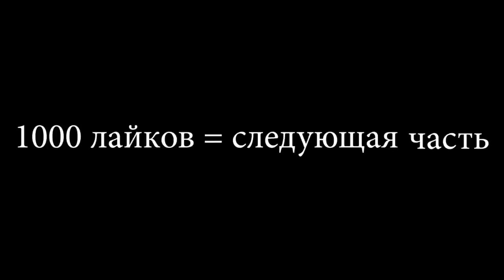ГИТАРИСТ В ЧАТ РУЛЕТКЕ 10 | РЕАКЦИЯ ДЕВУШЕК | ГИТАРИСТ НЕ притворился НОВИЧКОМ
РЕАКЦИЯ ДЕВУШЕК на гитару  в чат рулетке | Гитарист виртуоз | Реакции людей на гитариста в чат рулетке | Популярные песни на гитаре